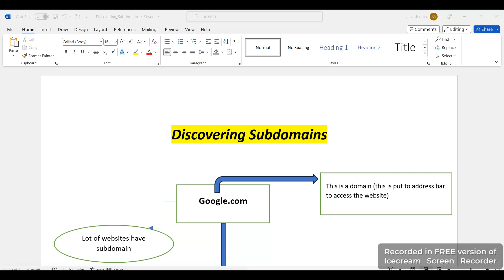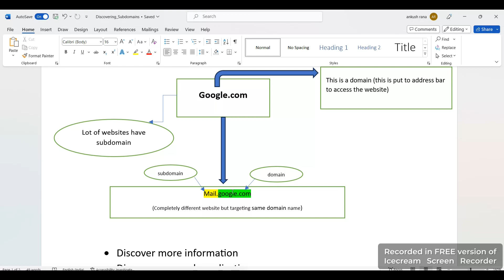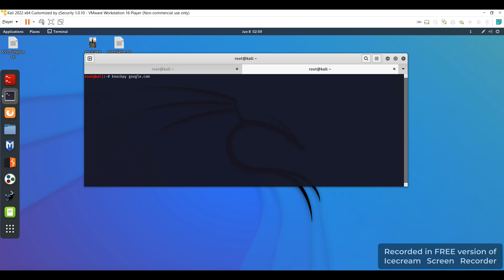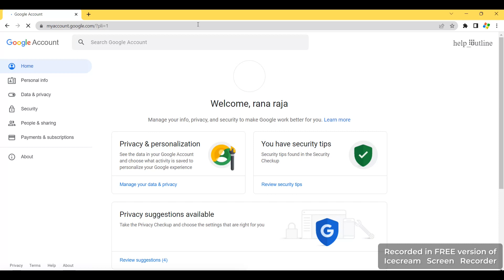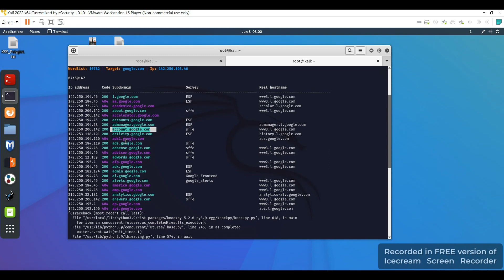Discovering Subdomains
Welcome to our informative video on "Discovering Subdomains." In this captivating exploration, we delve into the art of gathering valuable information by uncovering hidden subdomains on the web.

Subdomains are an integral part of website architecture, often holding significant clues and insights into an organization's online presence. Join us as we showcase various techniques and tools used to uncover these hidden layers, opening up a wealth of possibilities for research, analysis, and cybersecurity.

Through this video, you'll gain a comprehensive understanding of the importance of subdomains in the context of information gathering. We'll demonstrate practical methods to identify and extract subdomains associated with different websites, offering insights into their structure and purpose.